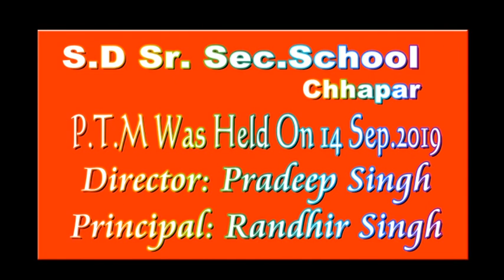PTM was held in SD SCHOOL at chhapar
SD school Chhapar